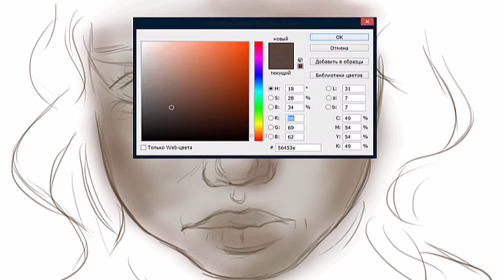"Big Girls Cry" - Original SpeedPainting Adobe Photoshop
Wacom Bamboo Fun Pen and Touch
Two Steps From Hell – Stay